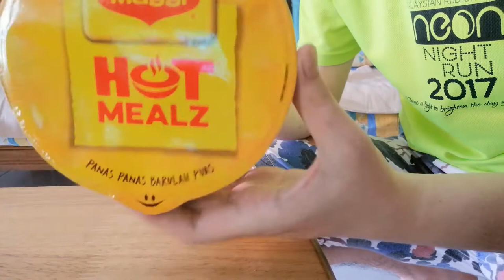Eating Instant Tom Yam Maggi Noodles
Here's another mukbang of me eating a cup of instant ramen. Enjoy!